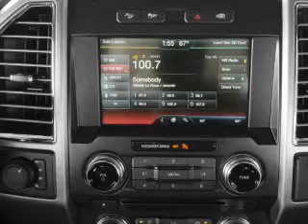2015 Ford F-150 - Red Bank NJ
Phone:
Year: 2015
Make: Ford
Model: F-150
Trim: Platinum
Engine: 3.5 liter 6 cylinder 24 valve
Transmission: 6-Speed Automatic
Color: White Platinum Tri-Coat Metallic
Mileage: 30
Address:
700 Shrewsbury Ave.